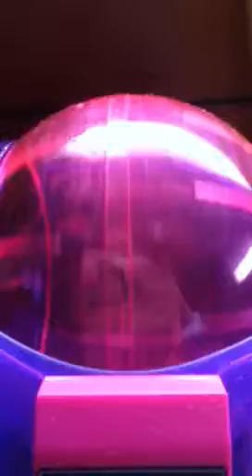My hamster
Layla